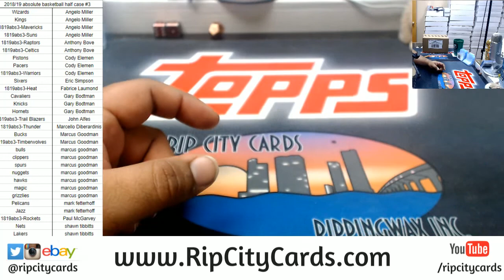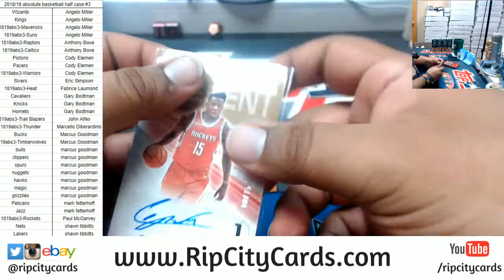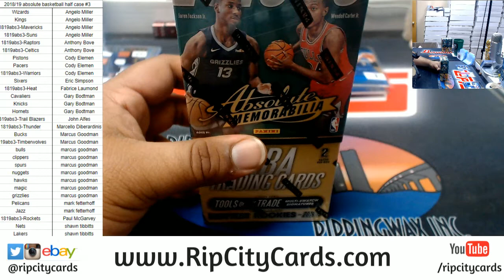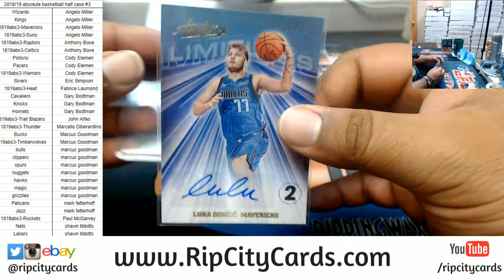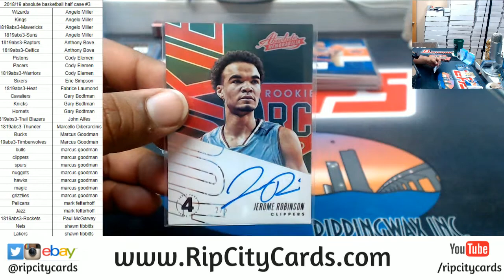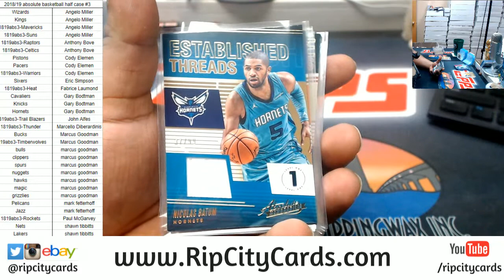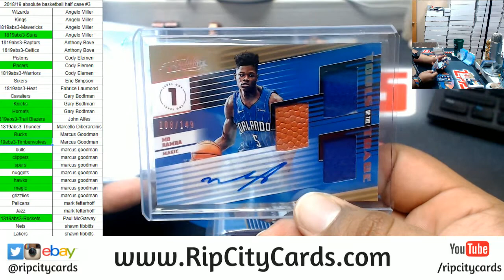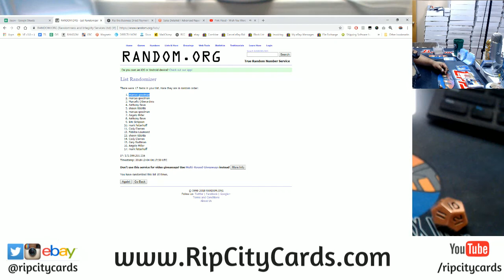2018/19 Absolute Basketball Half Case #3 RCC